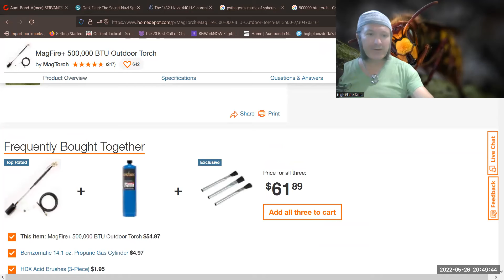My personal ascension report and status of Dark Fleet: The Secret Nazi blah blah blah